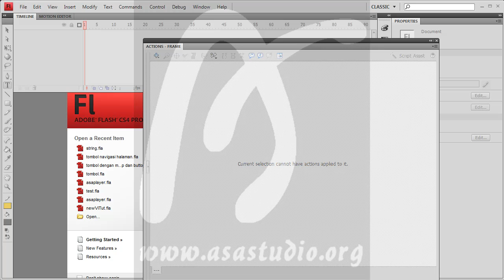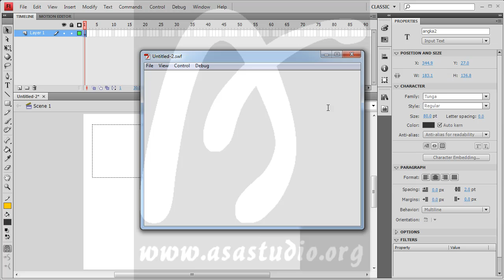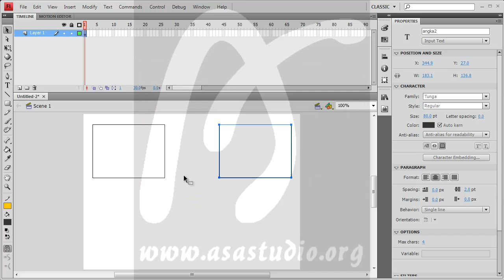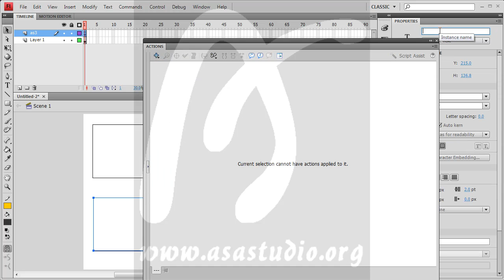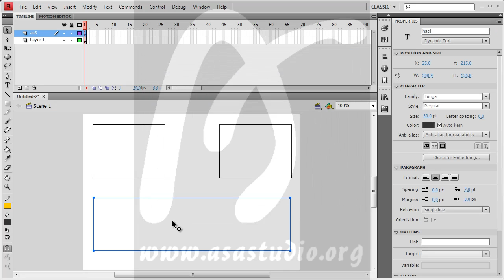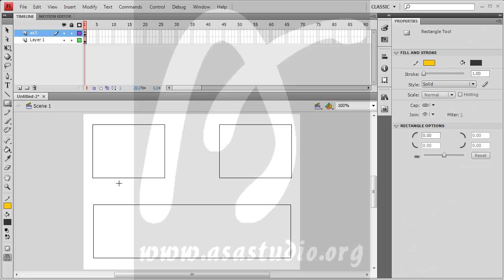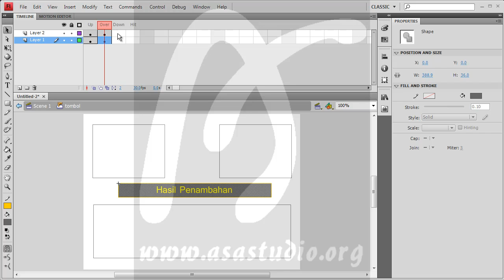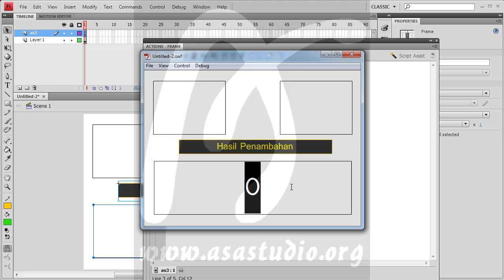Flash Action Script 3 Tutorial Seri, 23, Number, 1, Number dan Int